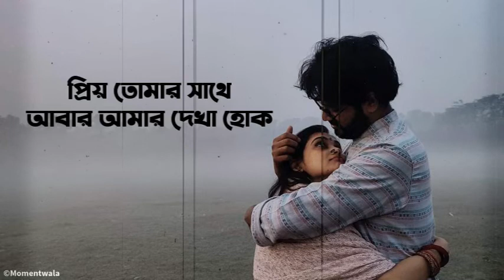প্রিয় তোমার সাথে আবার আমার দেখা হোক